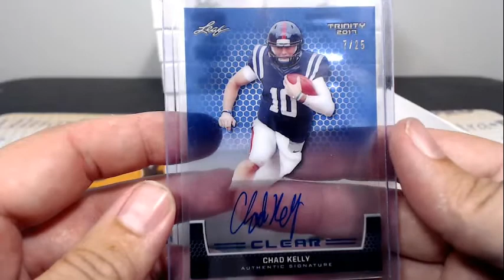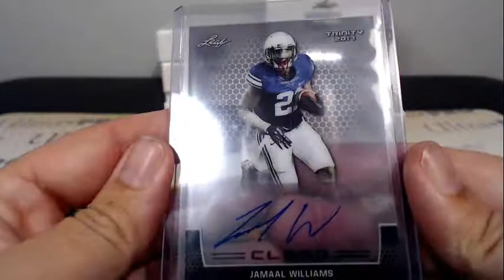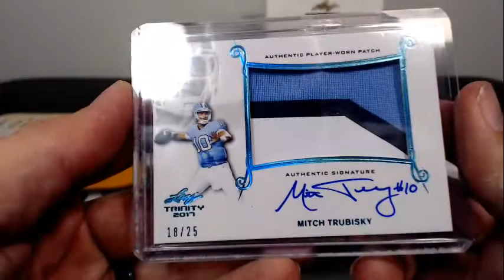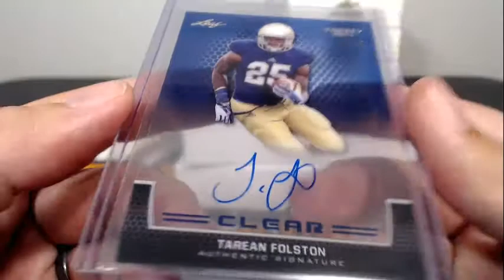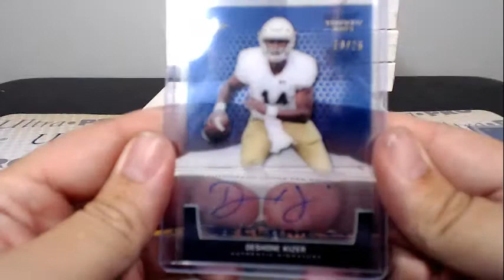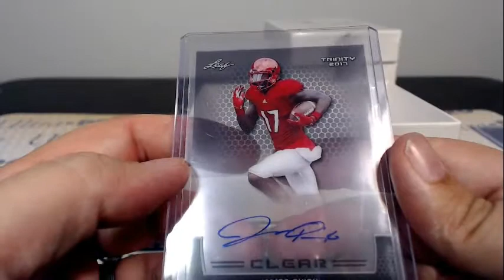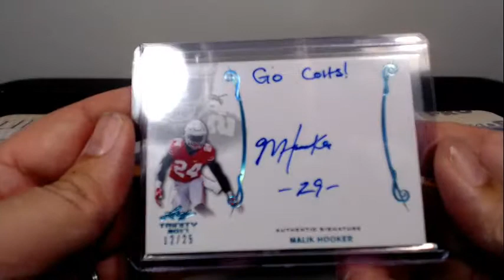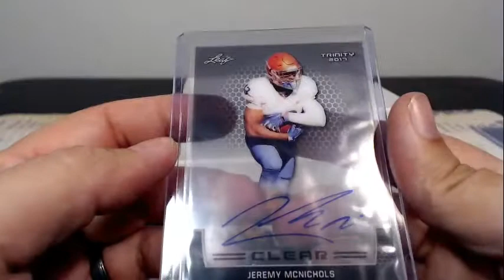2017 Trinity Football eBay Case Break #8